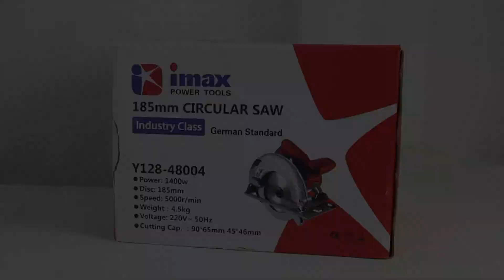IMAX 185mm Circular Saw